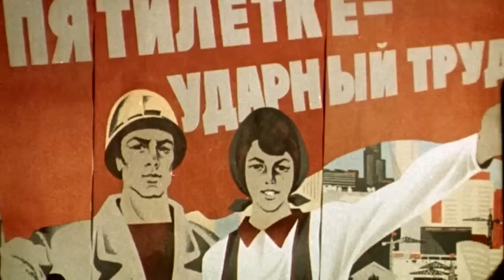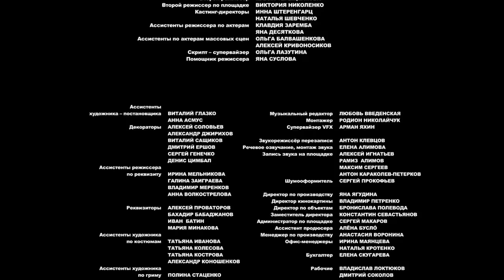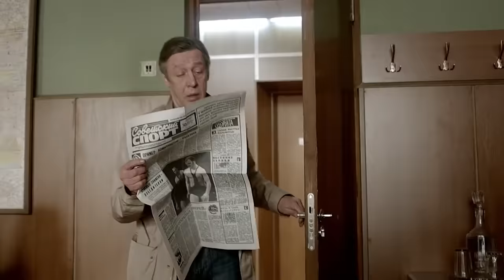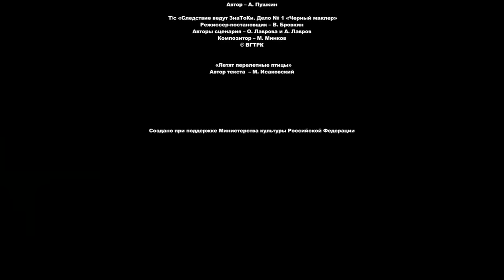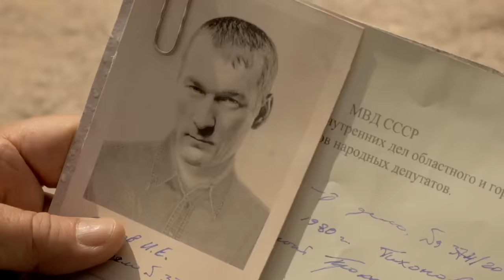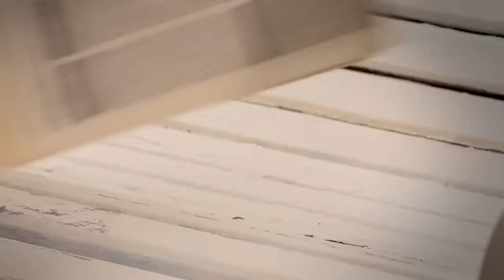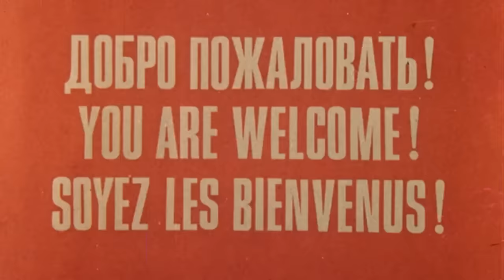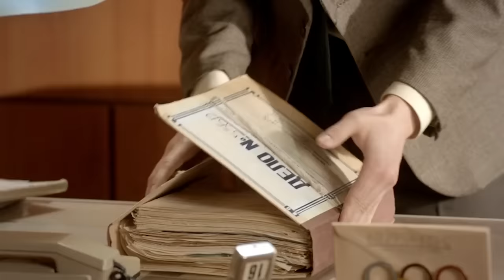СЛОЖНЕЙШЕЕ ПРЕСТУПЛЕНИЕ РАССЛЕДУЕТ ТОЛЬКО ОН! - Следователь Тихонов, 9-12 серия - Детективы новинки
Год: 2016
Режиссер: Сергей Снежкин, Эдуард Оганесян
Сценарист: Кирилл Журенков, Надежда Воробьева, Сергей Снежкин, Марина Денисевич
Жанр: детектив, экранизация, криминальный фильм
Главный герой – следователь по особо важным делам Московского уголовного розыска Станислав Тихонов (Михаил Ефремов). Вместе со своей оперативной группой он расследует самые громкие дела, совершенные в Москве в конце 1970-х годов, среди которых: похищение бесценной скрипки Страдивари, исчезновение «Метапроптизола» - уникального «лекарства от страха», вывоз контрабандой Ордена «Святого Александра Невского и другие.
Начальником Тихонова является генерал Владимир Шарапов (Сергей Шакуров) – тот самый Володя Шарапов, который в молодости вместе со знаменитым Глебом Жегловым обезвредил банду «Черная кошка».
Вместе с Тихоновым также работают эксперт-криминалист Ной Маркович Халецкий (Юрий Ицков), младший лейтенант Елена Лаврова (Светлана Иванова) и молодой следователь Александр Савельев (Евгений Харланов).
Несмотря на захватывающие многоходовые детективные сюжеты, на первый план в картине выходят личности героев, их характеры, судьбы и отношения.
Так появление в команде Тихонова стажера Елены Лавровой, дочери Шарапова, совпало со сложным периодом в личной жизни самого Тихонова. Его жена Анастасия (Виктория Толстоганова), модельер Московского Дома мод, устав от постоянной занятости Тихонова на службе, подает на развод и начинает встречаться с кинорежиссером (Федор Бондарчук). У героя также назревают серьезные проблемы и с дочерью Галиной (Аглая Тарасова), которая связалась с хиппи и бросила университет.
У Тихонова с Лавровой завязывается пронзительный роман, однако генерал Шарапов категорически против их отношений. Он делает все, чтобы помешать их счастью. Личная жизнь следователя Тихонова оказывается сложной и запутанной, может быть, еще и потому, что на первом месте для него всегда стоит работа, и менять свои приоритеты он не собирается.